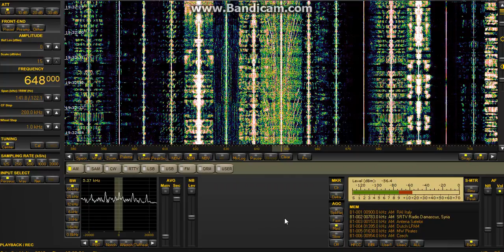Radio Caroline 648kHz Test Transmission #3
Another video from Caroline showing their signal this early evening.